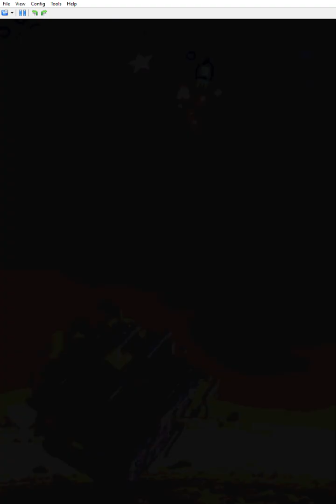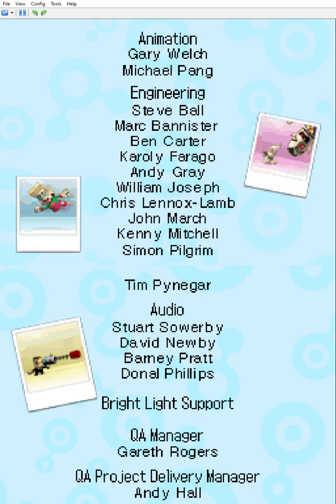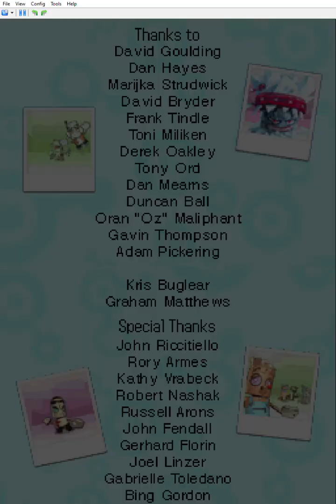Zubo DS [Japanese] ep 22 [THE END]